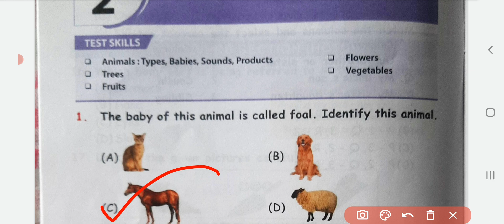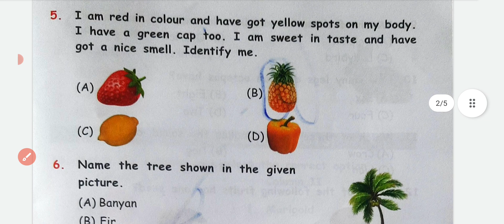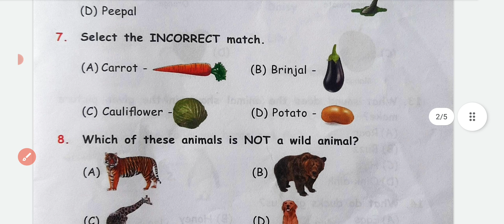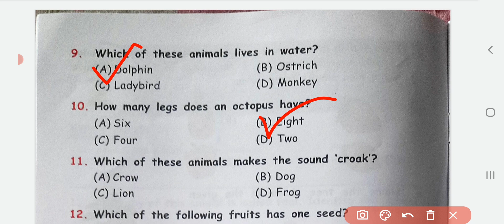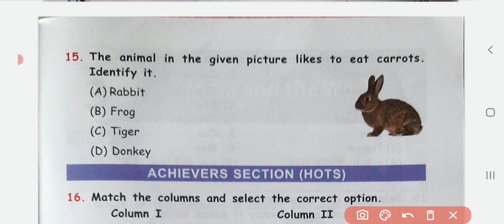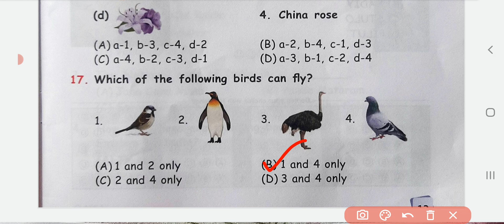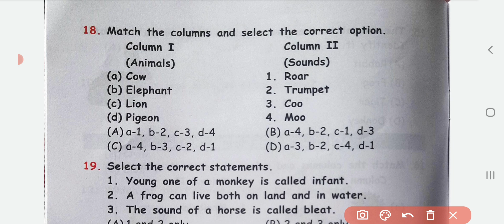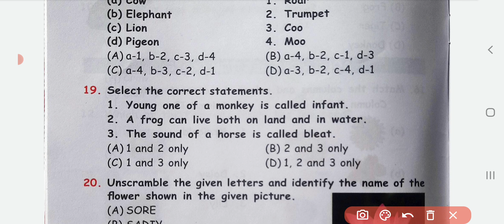IGKO. Olympiad GK worksheet for class-1. Preparing for 2022-23 Exam. @Little hands learning.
How do I study for Olympiad exams?

How To Prepare For Olympiad Exams

- Participate in monthly Olympiads:

- Start as early as possible:

- Get to know the syllabus:

- Plan each day:

- Manage time for different subjects:

- Refer to Olympiad workbooks:

- Practice sample papers:

- Practice, practice and practice

Do Olympiad Winners get money?

Olympiad Awards Prizes

Number of Olympiad Scholarships Awards Prizes are entitled to the students based on their ranks. Cash prize of Rupees 1 Lac is allotted to first 8 students achieving 1st Rank at National Level. 10 students obtaining 2nd Rank at National Level are honored with cash prize of Rupees 40,000.

What is Olympiad syllabus?

Olympiad exam syllabus is divided into three sections. The first being subjective questions, the second is the High Order Thinking Section, commonly called HOT section and the last is the logical reasoning section. All questions are of one mark each.

What is benefit of Olympiad exam?

Olympiads exams are all about bringing the best out of children. These are national and international competitions that prove beneficial in the long run. Some of the prominent benefits include problem-solving ability, analytical thinking and testing students' aptitude.

Are Olympiads necessary?

Olympiad exams are extremely useful for all classes from class 1 to class 10. These exams give students are meant to bring students from different schools and different boards on the same platform. It promotes learning in the same subjects that are taught in class. It helps to identify their strengths and weaknesses.